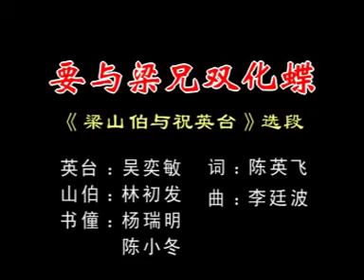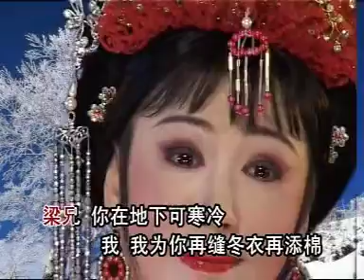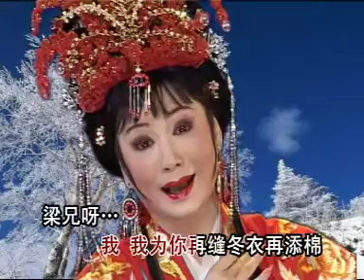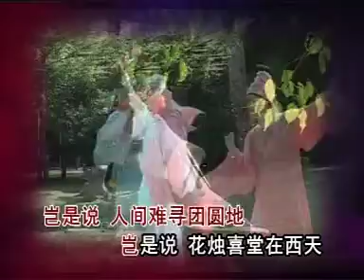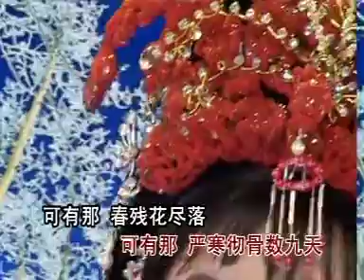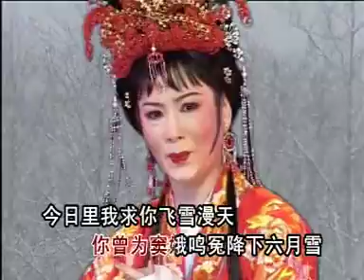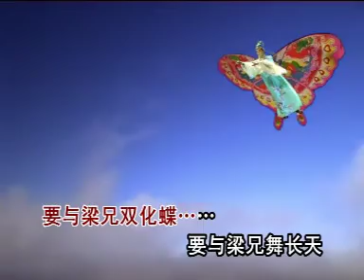要与梁兄双化蝶（纯音乐）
潮剧 要与梁兄双化蝶 纯音乐